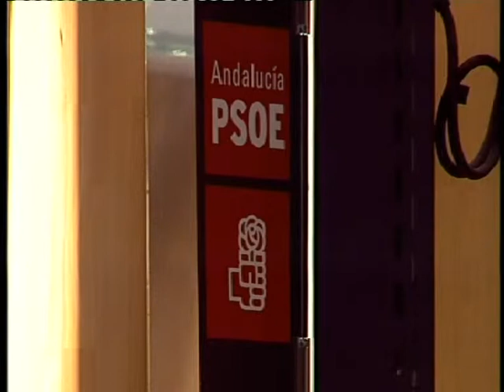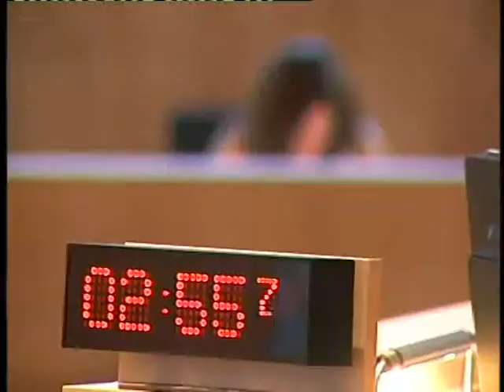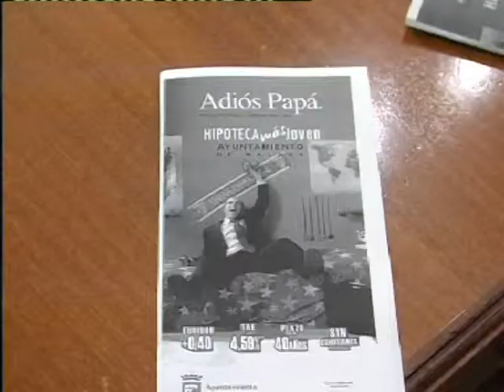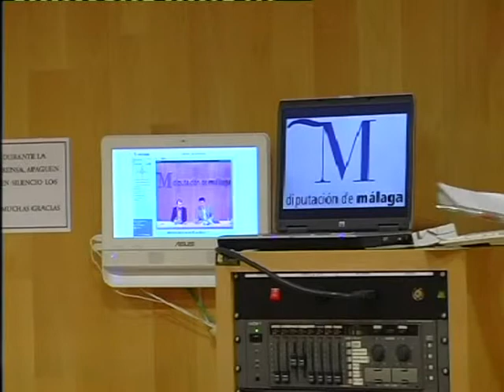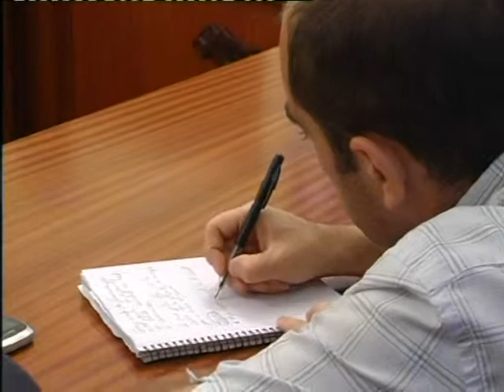PTV Málaga: Noticias 7 (Semana 10 al 16 de Junio 2013)